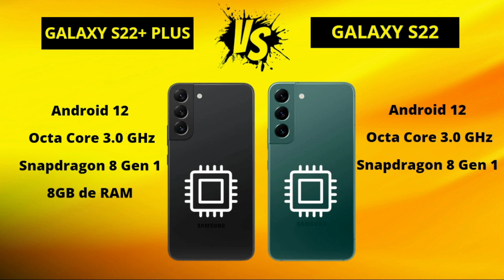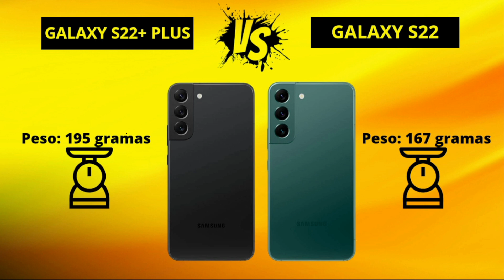Galaxy S22+ Plus 5G vs Galaxy S22 5G [COMPARATIVO]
Qual é o Melhor Galaxy S22+ Plus 5G vs Galaxy S22 5G?

Neste vídeo vamos fazer um comparativo técnico e vamos falar qual o celular vencedor.

Galaxy S22+ Plus

Galaxy S22

Redmi Note 11s

IPhone 11

IPhone 12

Galaxy M53